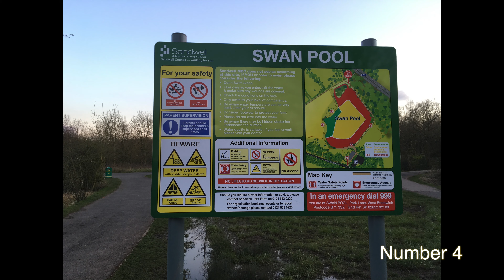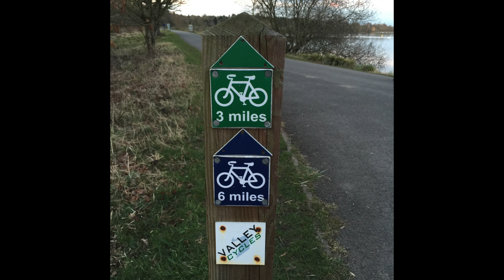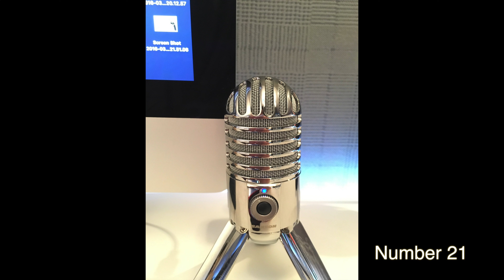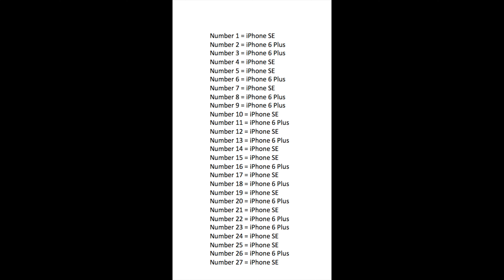iPhone SE v iPhone 6 Plus | Camera Test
The Following video is a camera test between the iPhone 6 plus and the iPhone SE, 4K video vs FHD, Front selfie cameras, still images

Social network sites:

Pericope: